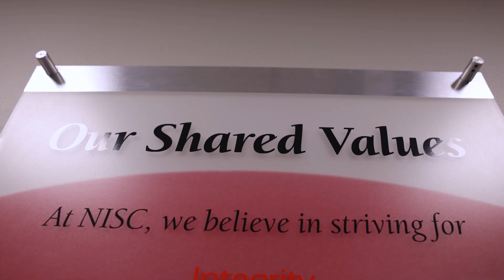NISC's Values Inspire Service - Kari Reichert, Vice President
Do the right thing, always. In this video, Kari Reichert, Vice President People Services, shares how NISC’s values inspire, guide, and determine the manner in which we support each other and serve our Members.

Integrity, relationships, innovation, teamwork, empowerment and personal development have inspired us daily. But these are far more than just words – for more than 50 years, they have served as the compass that guides us from the development of each line of code to each support call.

About NISC
National Information Solutions Cooperative (NISC) is an information technology company that develops and supports software and hardware solutions for our Member-Owners who are primarily utility cooperatives and broadband companies across the nation. NISC is an industry leader providing advanced, integrated IT solutions for consumer and subscriber billing, accounting, engineering & operations, as well as many other leading-edge IT solutions.

At NISC, our focus is service excellence and innovative information technology solutions that enable our Member-Owners to excel in customer service, maximize diversification opportunities, and compete effectively in the changing utility and broadband industries.